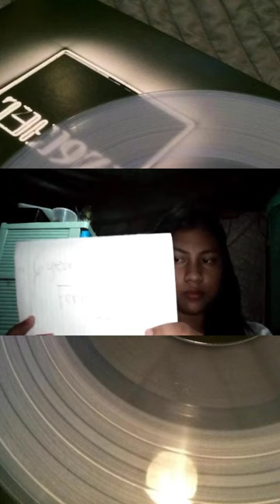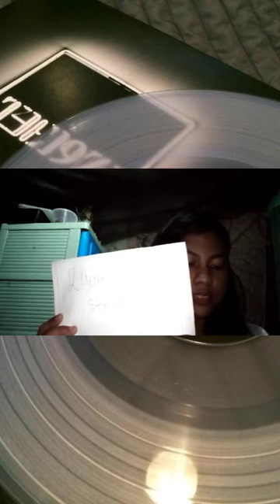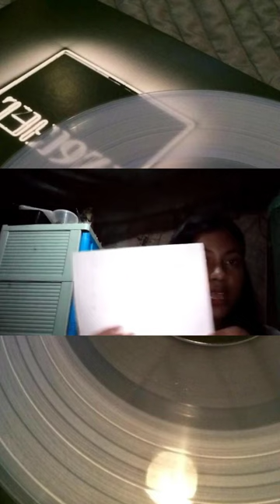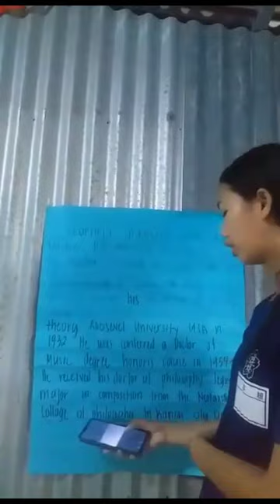Dr. Rodolfo Soldevilla Cornejo's Biography Group 5 PT (Grade 10 - Freedom)